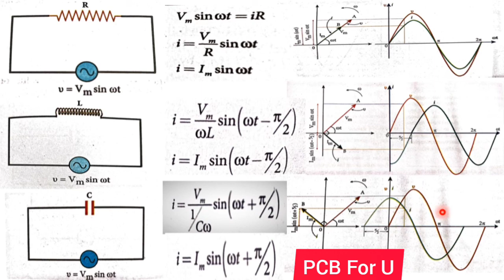NEET/IIT-JEE/ AC மின் சுற்றுகள்